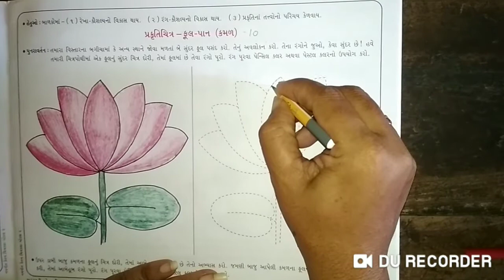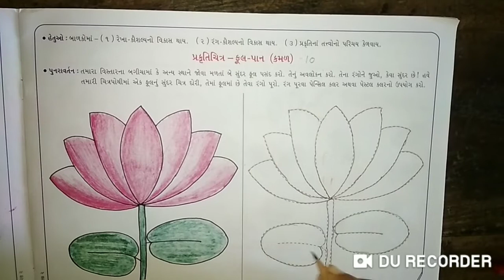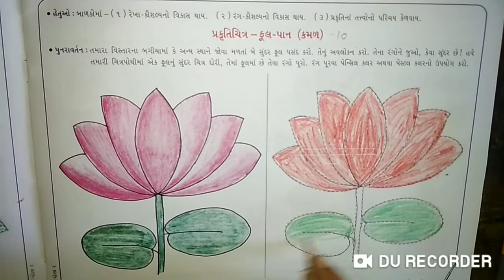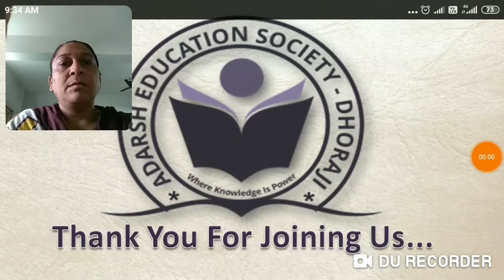STD 2 drawing 10